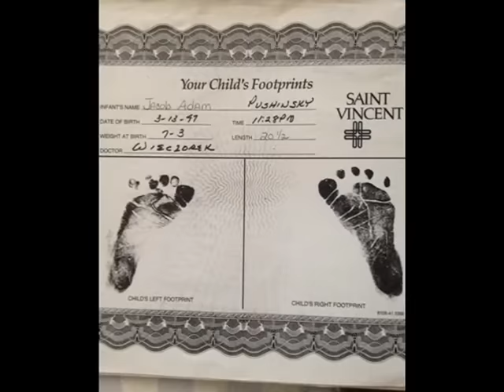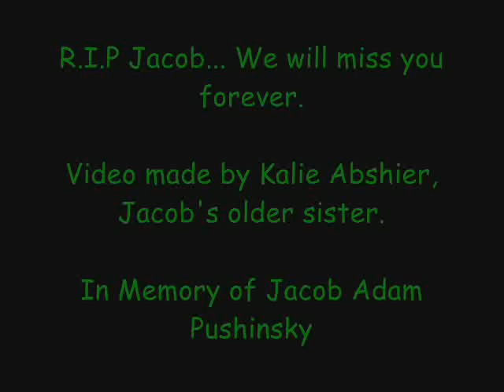In Memory of Jacob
On July 11th, 2015, my younger brother, Jacob Pushinsky was riding his bike with his friends and our baby brother, Zachary. While on their way to another friend's house, a young black 14 year old named Derrys Sanders chased after Jacob on foot. When Jacob had stopped the boy pinned him against a parked car on the street, grabbed Jacob's handle bars and said, "Give me your bike!" Jacob looked at him with confusion at first but then his face turned a pasty white. Derrys pulled a gun on Jacob and before Jacob could respond or react, he looked both ways then shot Jacob in the side. The bullet traveled through my brother's body and hit his aorta. He groaned a bit then fell to the ground. He wasn't even off of his bike. After shooting Jacob, Derrys fled the scene without the bike.

This happened on a Saturday, the following Monday, Derrys turned himself in. It was later discovered that he was part of some gang. My brother died so this punk could be initiated. Now his lawyer is pushing to put him through the Juvinile system. But here is the think, this isnt his first offence nor his first time shooting a gun. He has been in and out of trouble for a long time. He needs to be put away for life. I feel its for his safety and everyone elses saftey. Erie PA is outraged over this, and if he gets Juvi, someone is gonna get him, and I don't want to see that.

Jacob was 18 and a good kid and had a bright future. He had dreams of entering the military. Those dreams were snatched from him just as his life was snatched from us. Help get Jacob's story out there. Help us see that his kid gets proper punishment.

And to clear the air, this has nothing to do with race. This kid didnt even know my brother. I would want the same punishment if the 14 year old was white. I dont see color. And if it were the other way around, I know Derrys's family would want the same. So please be sensable and don't accuse us of being racist because let me tell you, my brothers had more black or mixed friends than white, so if they dont see color neither do any one else in our family. We just want Justice for Jacob.

Song is "Dancing in the Sky" By Dani and Lizzy